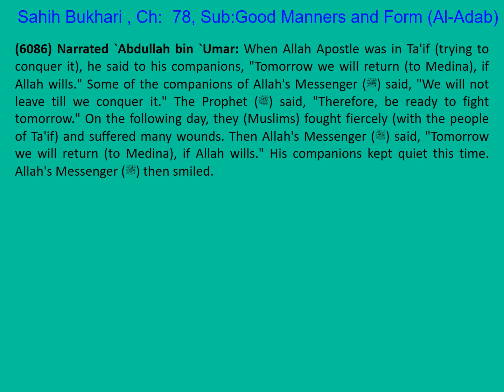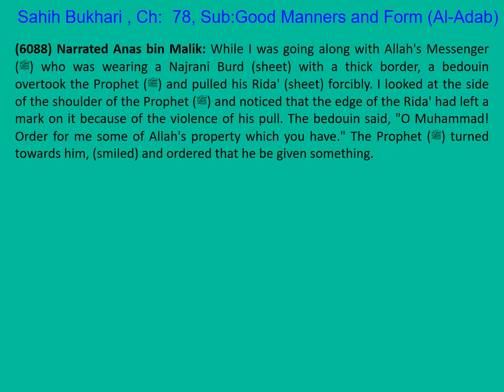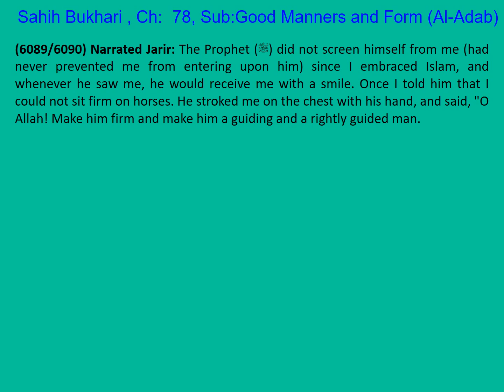1218 Sahih Bukhari English Ch 78 Good Manners and Form (Al-Adab) Part 24 of 51 Hadith 6086-6090